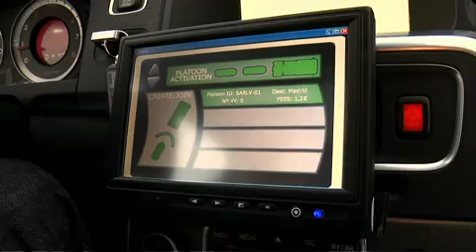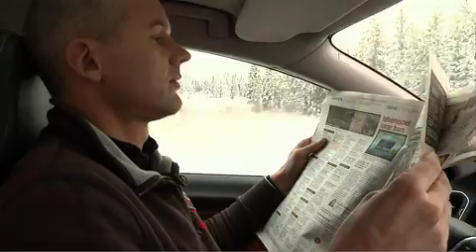SARTRE Documentary (Part 2): Safe Road Trains for the Environment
This is the second part of the documentary film on the "SARTRE SAfe Road TRains for the Environment Project". In this release, the public can enjoy footage of the first tests carried out at Volvo's Test Track near Gothenburg. Interviews with engineers directly involved in the project development provide a very good insight on the work that has been carried out, the results and the technological progress achieved in the first year and a half of the project. The video includes personal experiences while using the system from the very same engineers that designed it, showing their initial reactions to a brand new technology. The following steps of the project are also described during this documentary video.

Part-funded by the European Commission under the Framework 7 programme, SARTRE is led by Ricardo UK Ltd and comprises a collaboration between the following additional participating companies: Applus IDIADA and Robotiker-Tecnalia of Spain, Institut für Kraftfahrwesen Aachen (IKA) of Germany, and SP Technical Research Institute of Sweden, Volvo Car Corporation and Volvo Technology of Sweden.